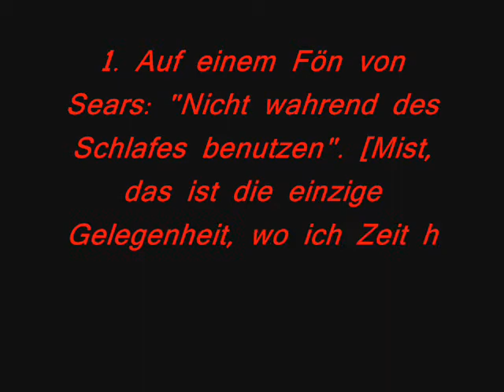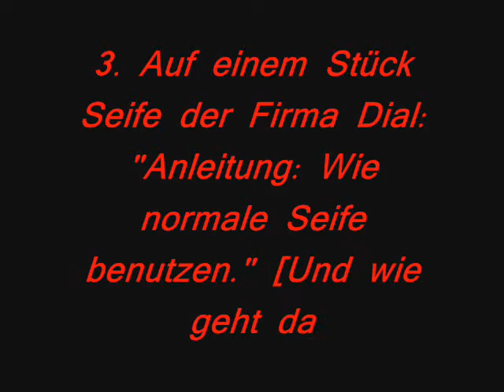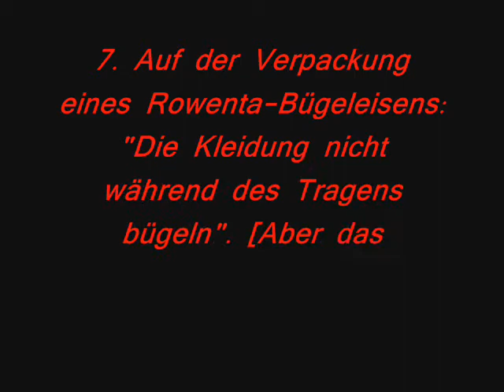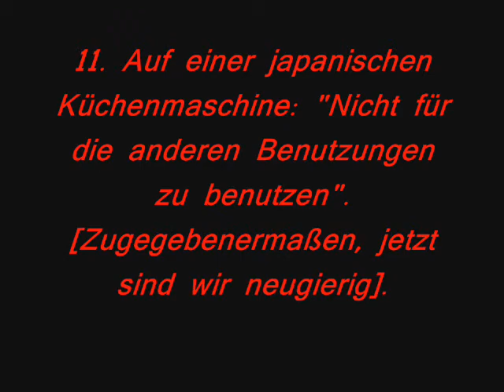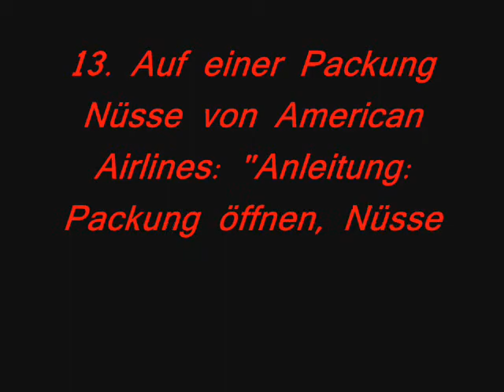Zu Risiken und Nebenwirkungen lesen Sie die Packungsbeilage.